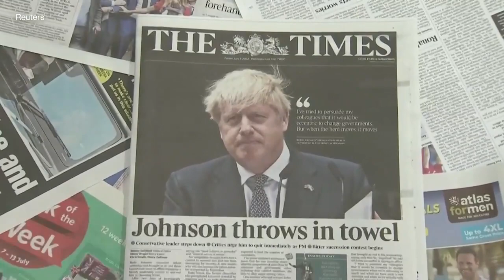Who is Boris Johnson?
As Prime Minister, Johnson has secured Britain’s exit from the European Union.